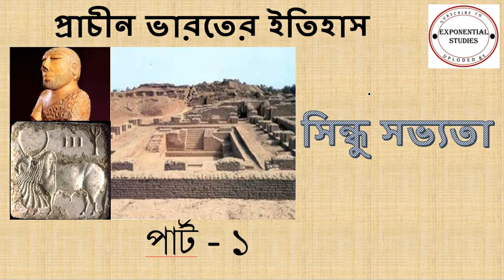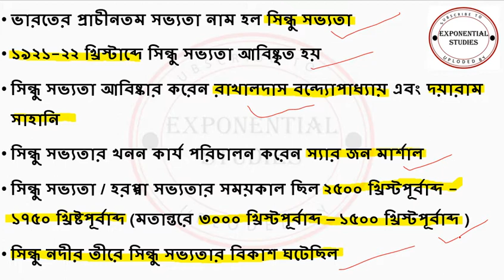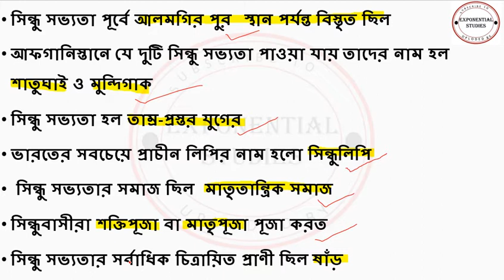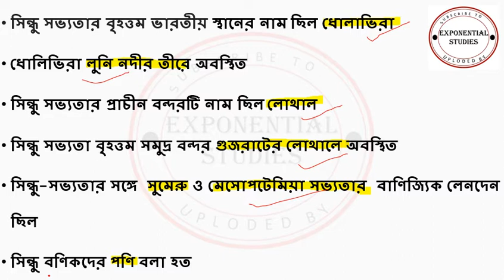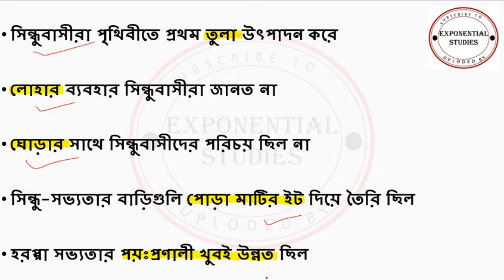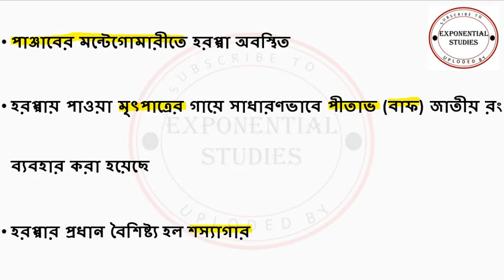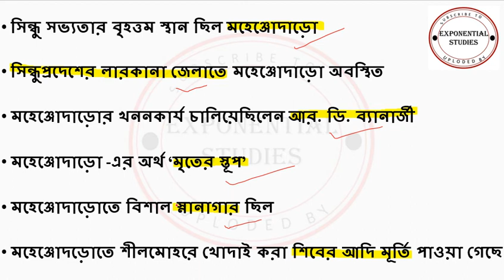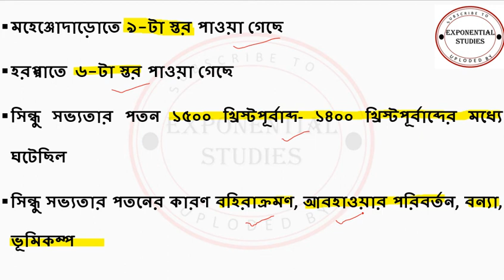RRB-ALP/ Technician and Railway Group D || Ancient History in Bengali || Indus Valley Civilization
প্রাচীন ভারতের ইতিহাসের "সিন্ধু সভত্যা" অধ্যায় থেকে যত ধরণের প্রশ্ন এসেছে বিভিন্ন ধরণের প্রতিযোগিতামূলক পরীক্ষায় বা আসতে পারে তা গল্পের মতন করে বোঝানো হয়েছে"EXPONENTIAL STUDIES " চ্যানেলটির এই ভিডিওটিতে | তাহলে অবশ্যই দেখুন ভিডিওটি || ধন্যবাদ ||